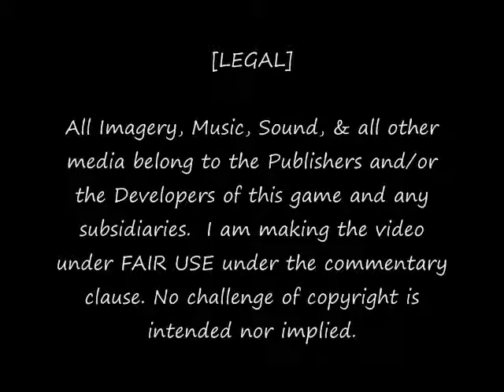Let's Play Tom & Jerry (And Tuffy) 01: Messy Basement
Doesn't anyone SWEEP this thing?